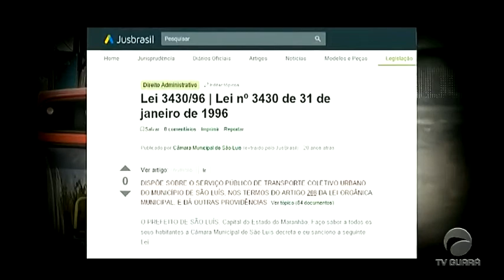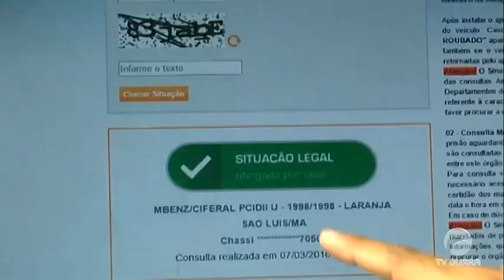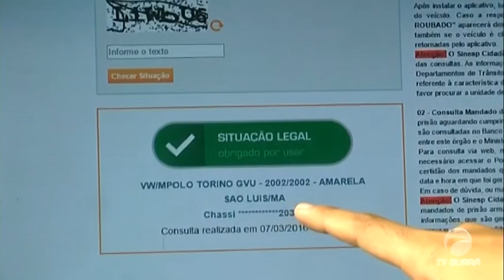Especial Transporte Coletivo no Prego | Episódio 2